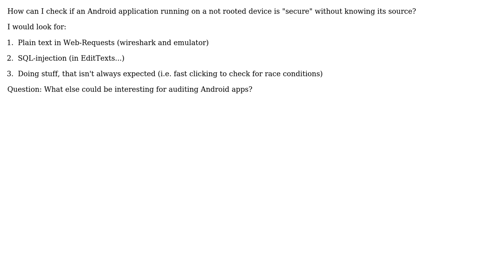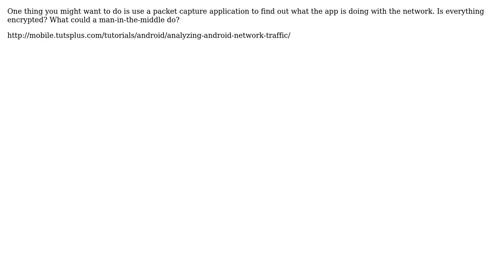How to audit an Android application (not rooted) without having access to its source?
Software Engineering: How to audit an Android application (not rooted) without having access to its source?

With thanks & praise to God, and with thanks to the many people who have made this project possible! | Content (except music & images) licensed under CC BY-SA | Music | Images & others | With thanks to user Kiril user Eric Wimberley and the Stack Exchange Network Trademarks are property of their respective owners. You are responsible for your own actions.